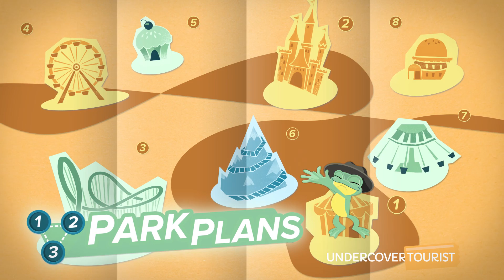Vivoli il Gelato, Disney Springs, Walt Disney World Resort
Step inside Vivoli il Gelato for hand-crafted Italian gelato and more! You'll find the gelato shop at The Landing at Disney Springs. (0:11)

The shop is family-run and started over 80 years ago in Florence, Italy. (0:21) Disney Springs' location is the only other Vivoli il Gelato in the world! Vivoli il Gelato features many flavors of gelato, sorbet, espresso drinks and more. (0:35)